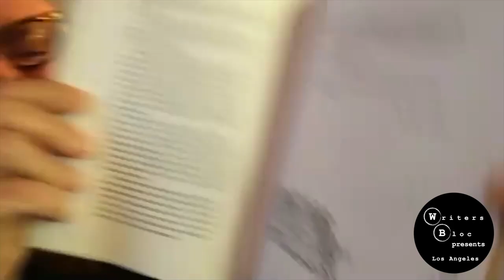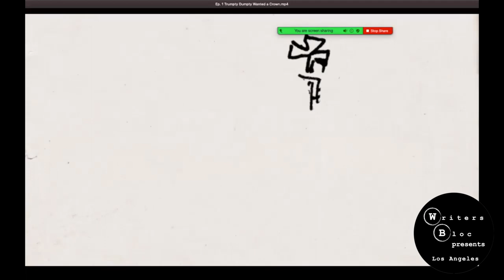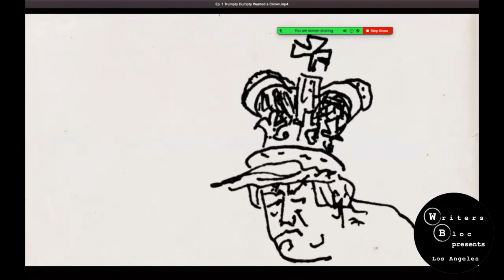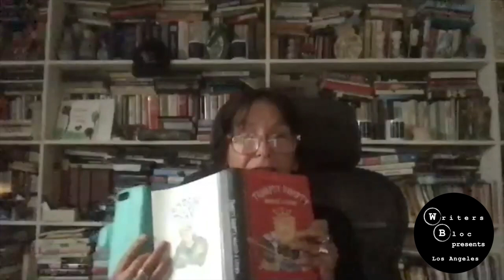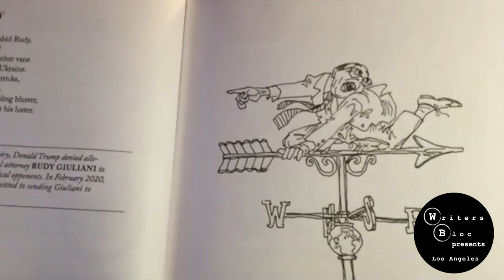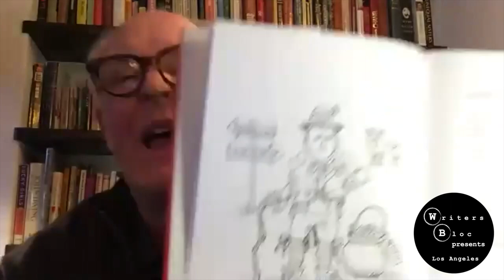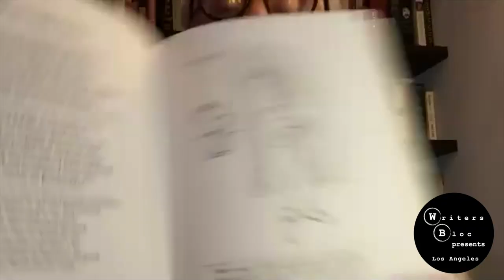Writers Bloc Presents: John Lithgow with Jane Curtin | September 24, 2020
Writers Bloc presents John Lithgow with Jane Curtin

Support authors by purchasing a copy of John Lithgow's Trumpty Dumpty Wanted a Crown: Verses for a Despotic Age:

Trump is an inspiration. You heard it here first. Following the success of his New York Times bestseller DUMPTY: The Age of Trump in Verse, comes John Lithgow’s next book of satirical verse, TRUMPTY DUMPTY WANTED A CROWN: Verses for a Despotic Age. What a difference a year makes: the new volume is darker, funnier, and hard hitting.

Beloved entertainer Lithgow writes with poetic fury, taking us through the last year surrounding Trump and his administration—including poems about the impeachment, Rudy Giuliani, Mitch McConnell, Mike Pompeo, Jared Kushner, COVID-19, Black Lives Matter, and other timely issues. With line drawings and savagely satirical verse, he dismantles the reign of Trumpty Dumpty one stanza at a time.

This program will include two clips, to debut on Writers Bloc, featuring performances of John’s poems by some of the great names in acting, and a few political surprises as well.

John Lithgow has won more awards and nominations than we can count. He has starred in many TV series including The Crown, and most recently in Perry Mason. Lithgow has appeared in too many critically acclaimed films to name, but we’ll drop a few: The World According to Garp, Terms of Endearment and Bombshell.

In conversation with Jane Curtin. Curtin was one of the original Not Ready for Prime Time Players on Saturday Night Live, and was featured on Third Rock from the Sun, opposite John Lithgow.